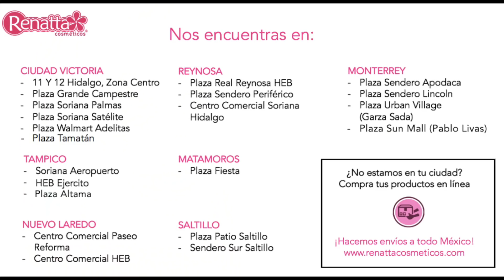SMOKEY EYE ROSA | PALETA LIKE A BOSS | Yours Yanela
HOLAAA MY DEARS! Hoy les comparto este Smokey Eye ROSA que me encantoooo como quedó!!!

Los quiero!! :)

Yours, Yanela

DONDE ESTAAA MI TEAMCAMPANITABEBE !?!?!
REPORTENSEEE en los comentariooos!!